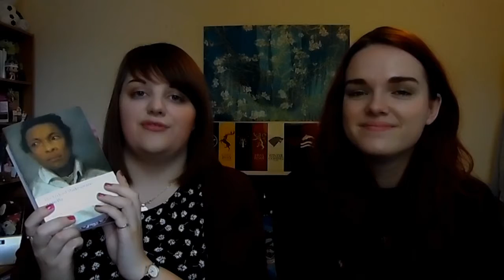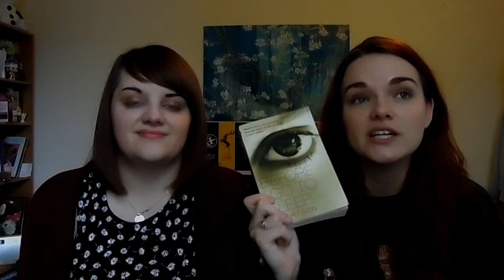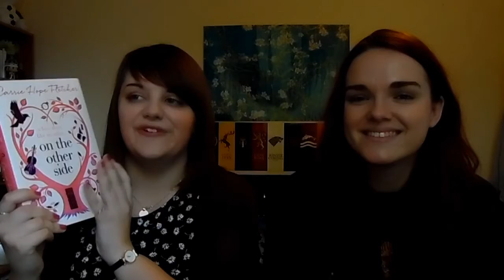October Wrap Up 2016 | TwoPaperGirls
Here are all the books we have read in October! Happy Halloween everyone! :D